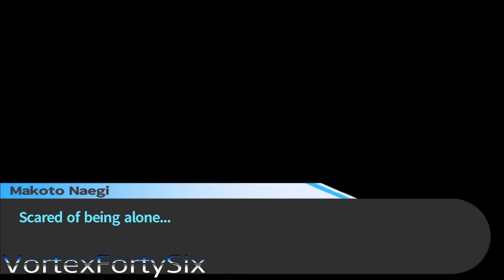Danganronpa Trigger Happy Havoc Part 19 - Class Trial #1 CONCLUSION! Execution Time! (PS4)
Enjoy my Danganronpa Trigger Happy Havoc Part 19 - Class Trial #1 CONCLUSION!

Danganronpa: Trigger Happy Havoc[a][7] is an adventure visual novel video game developed and published by Spike (later Spike Chunsoft) and the first game in the Danganronpa series. The game was originally released in Japan for the PlayStation Portable on November 25, 2010 and was later ported to iOS and Android devices on August 20, 2012. Two manga adaptations and two spin-off novels have been published, a anime television adaptation by Lerche aired between July and September 2013, and a stage adaptation ran from October to November 2014 in Tokyo's Nippon Seinenkan.